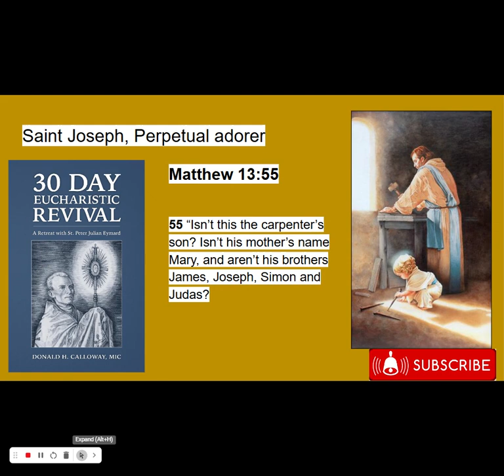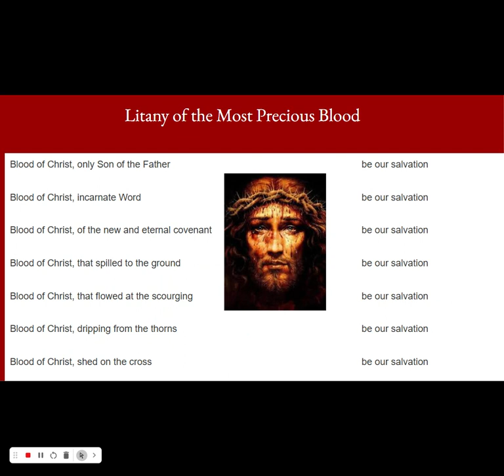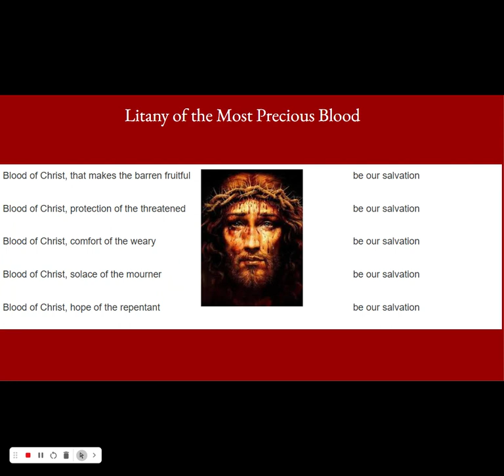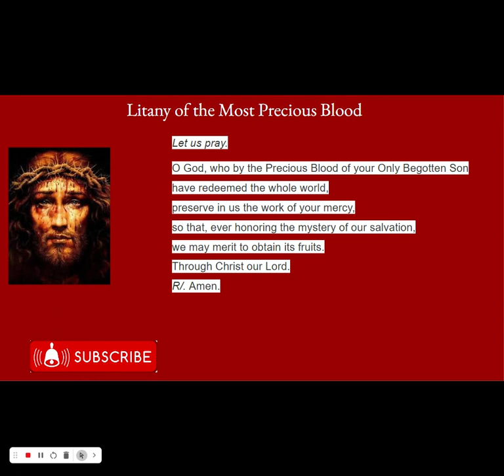Saint Joseph, Perpetual adorer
Audio Book: Consecration to Saint Joseph